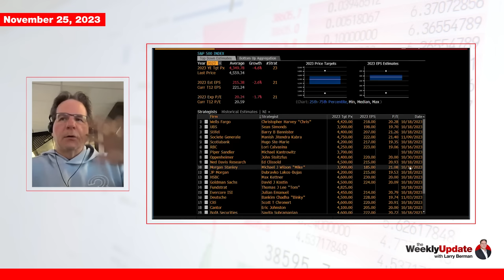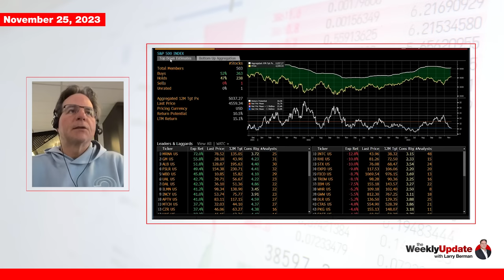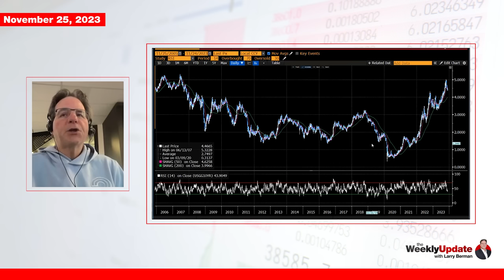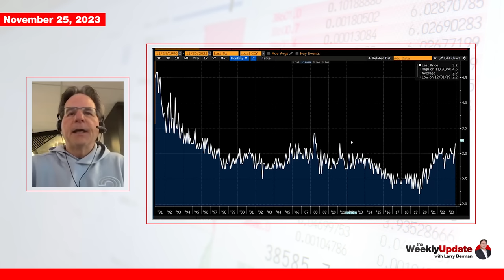Weekly Update with Larry Berman - November 25, 2023